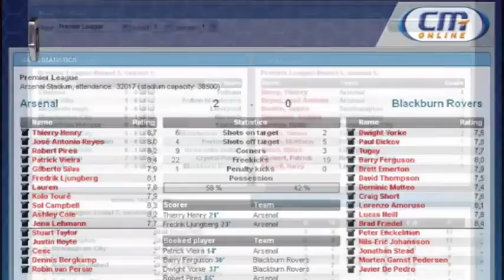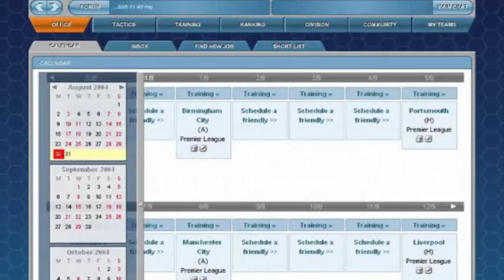Novinkový přehled (LEVEL DVD 189)